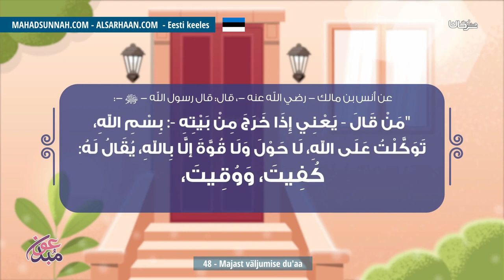48 Majast Väljumise Du'aa دعاء عند الخروج من البيت